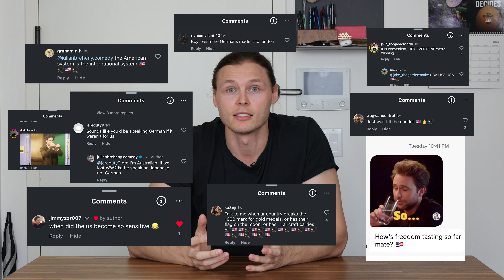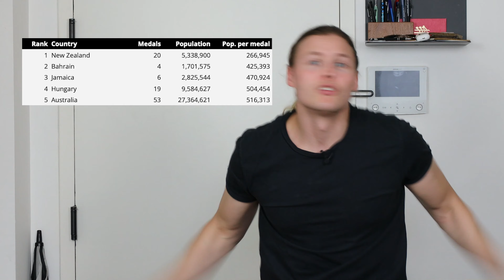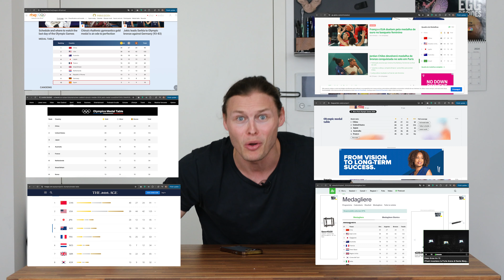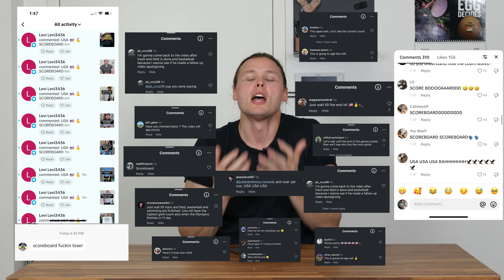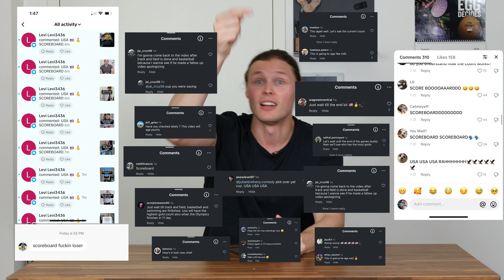Here's how USA TRICKS you about olympic rankings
This is a follow up from my earlier video that started all of the backlash.

America